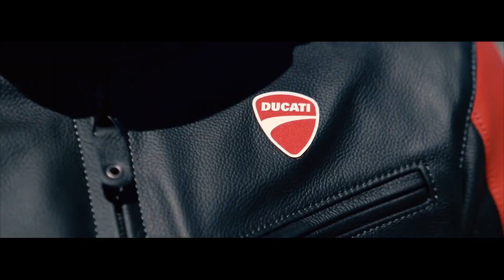2020 Ducati Diavel 1260 | So Good to be Bad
Powerful. Muscular. But also agile and effective between the curves for maximum riding enjoyment. The new Diavel 1260 combines the performance of a maxi-naked with the ergonomics of a muscle cruiser. Its design reinterprets the Diavel style with a contemporary look and integrates perfectly the 159 HP Testastretta DVT 1262 engine, beating heart of this new Diavel 1260.

Background : Nockturn - Lifting [Bass Rebels Release] Dance Music No Copyright Upbeat